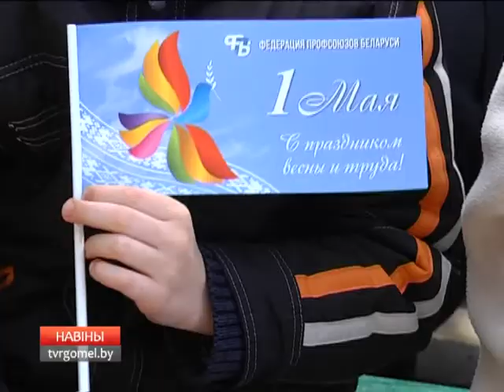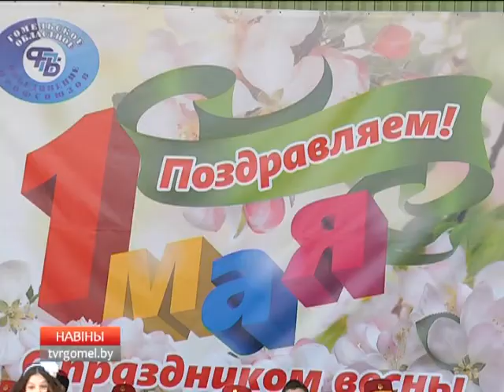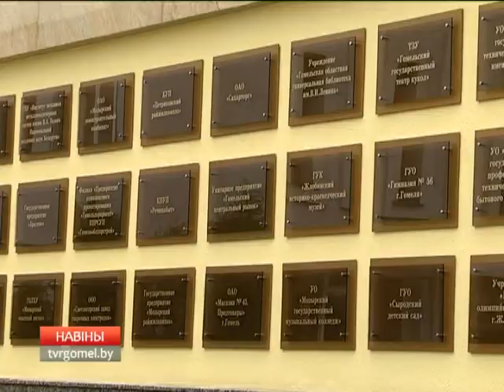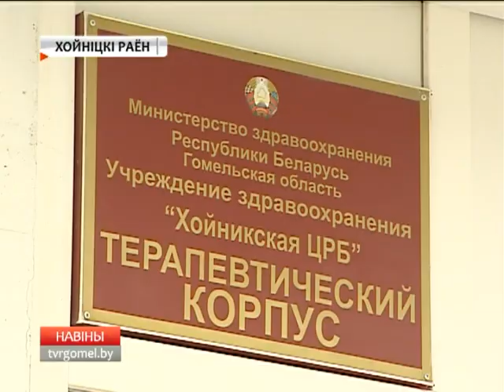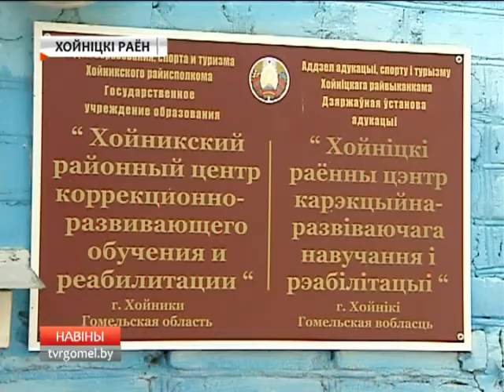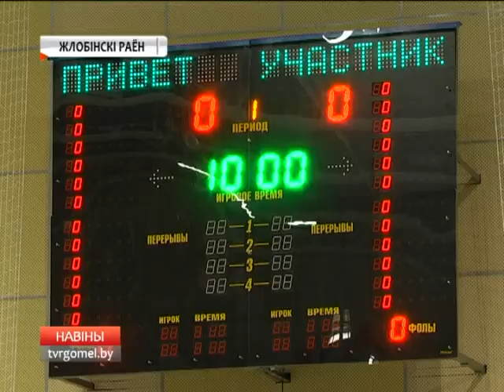01 05 2017 НОВОСТИ 15 30